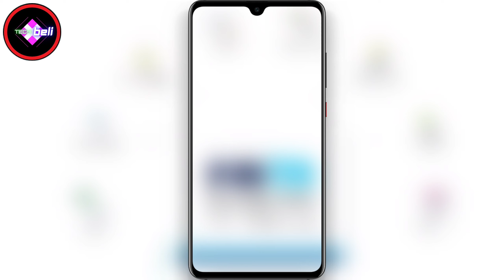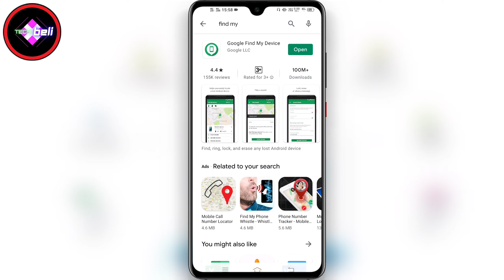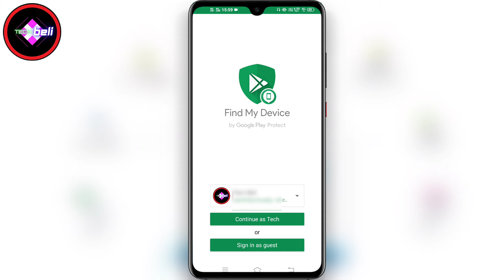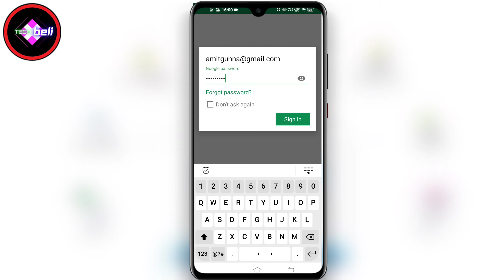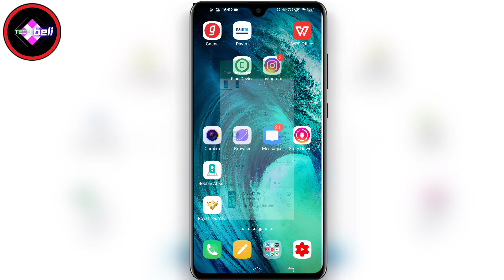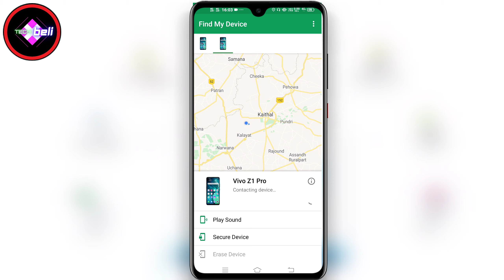How To Track Location by phone number Free | 2021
How To  Track Location by phone number Free ? | Mobile Number Se Kisi Ki bhi Location Kaise Pata kare

Mobile Number Se Kisi Ki bhi Location Kaise Pata kare ?,
how to track location by phone number free,
Kisi Bhi Number Ki Location Kaise Dekhe?, how to trace mobile number current location hindi,
how to track mobile location,
how to track mobile number location,
mobile number tracker,
location,
mobile tracker,
how to trace mobile number current location for free,
everything for all,
kisi bhi number ki location kaise check kare, kisi bhi number ki location track kaise kare, how to track live location by phone number, how to track live location of any mobile number,
Location track by find my Device,